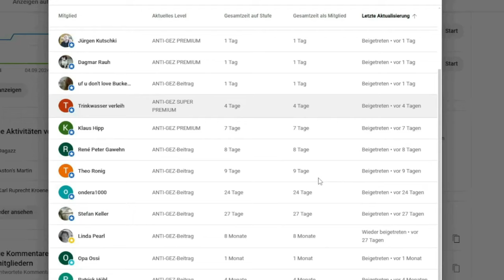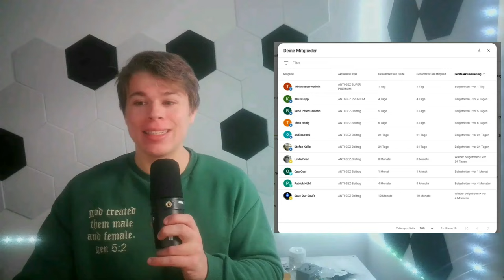💥EIL💥PETER WEBER RECHNET MIT BAERBOCK & LAUTERBACH AB